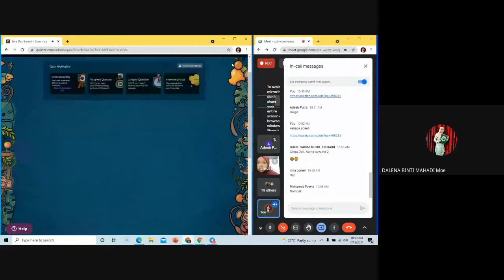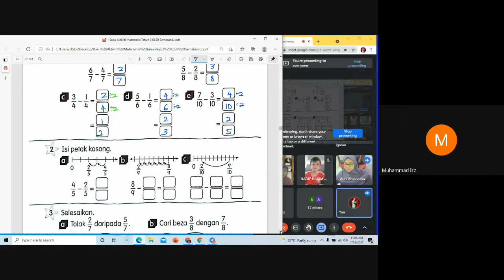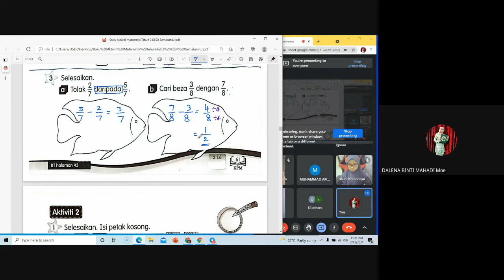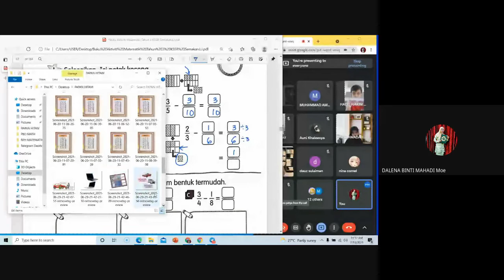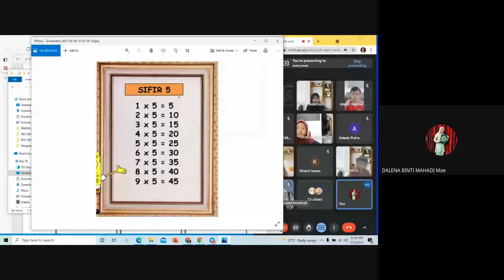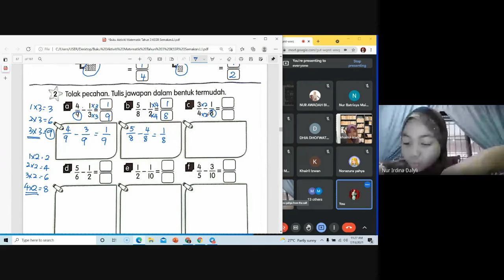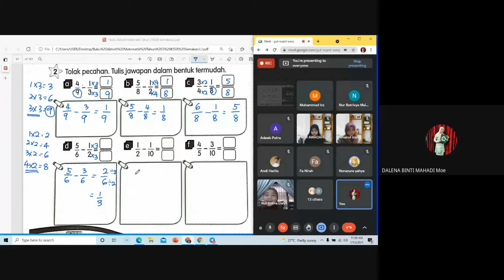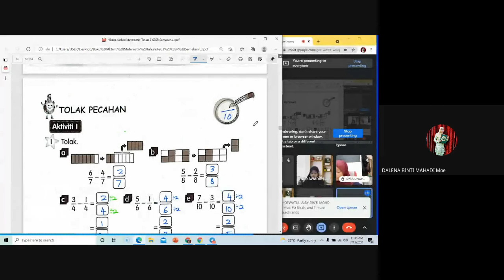MATEMATIK TAHUN 3 | BUKU AKTIVITI MS61-62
Jom semak jawapan